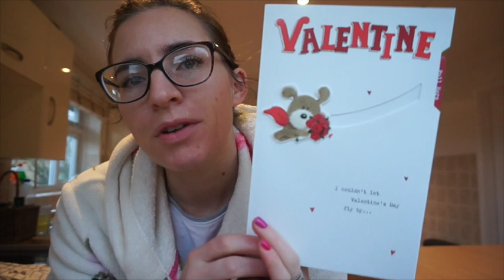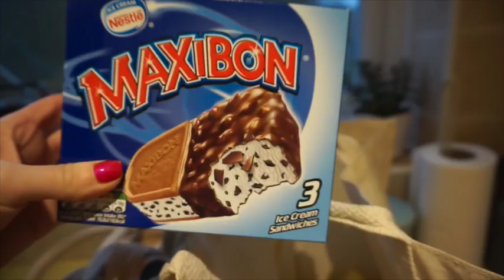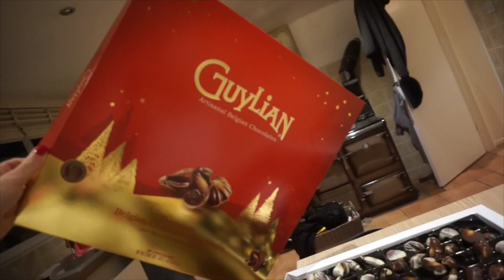THE MUM DANCE!! / VLOG 12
Hey Everyone, Thanks for joining us!
Enjoy a video everyday through FEB!
Were a family of four from the UK that live in the countryside! i share all things mummy, food and real life.